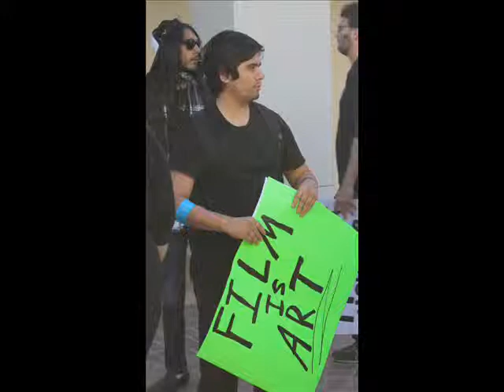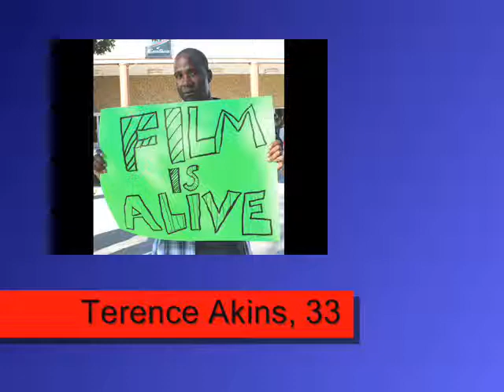LBCC Film Program Rally